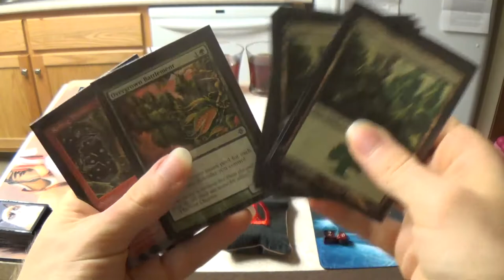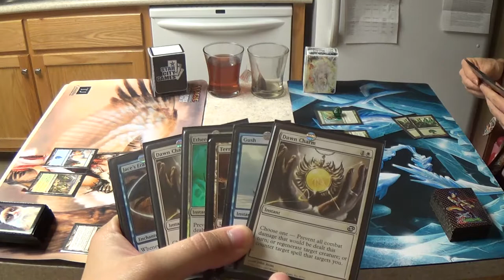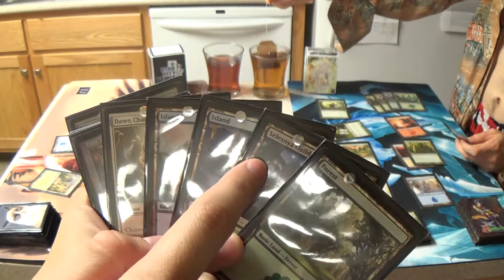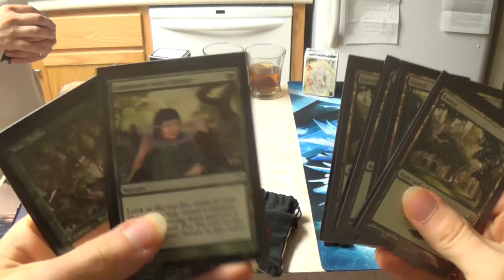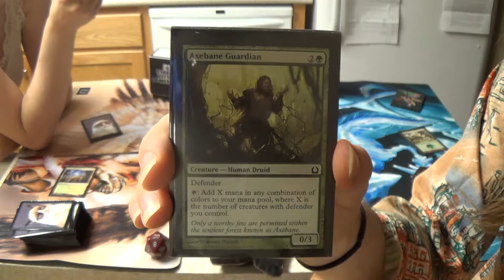Pauper Magic — Defender Ramp vs. Gush Turbo Fog — Part 2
This is a complete match to make up for the fact that the one at Dragon Star Hobbies was not shown to the end. If you'd like to see part one, it's at this link:

This one is also piloted by its creator, not someone that I just handed the deck to for a day and with no playtesting.